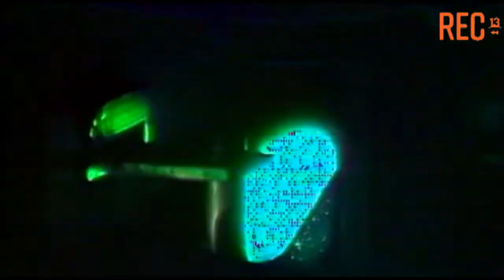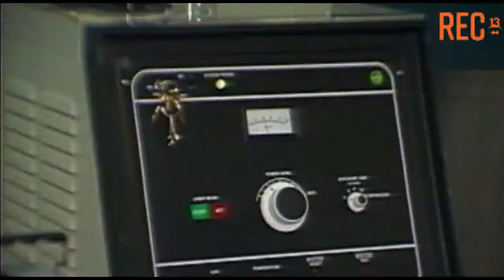La cirugía del láser. Hernán Olguín (Mundo '83)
Uno de los avances más importantes dentro de la medicina durante el siglo XX, fue el descubrimiento del rayo láser. Es por eso que el periodista Hernán Olguín, en la serie "Mundo 83" viajó al Hospital del Ojo en Nueva York para conocer los tratamientos oftalmológicos realizados con la tecnología del láser.